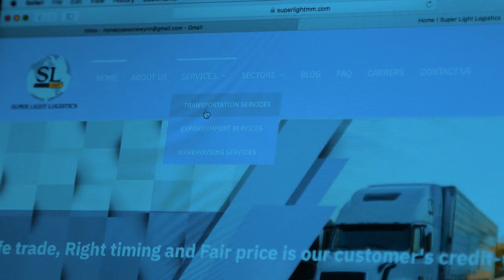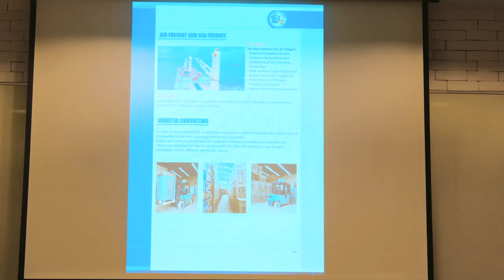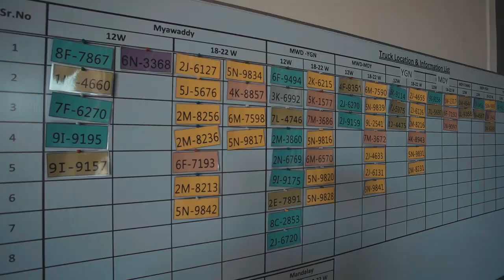Super Light Logistics Profile Video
We are logistics and trading company with many years of experience in the area of domestic and international transport and logistics within Myanmar.

Supported by a team of logistics subject matter experts, we strive in providing best-in class logistics services for our clients, to support their business and assist them in gaining competitive advantages by streamlining their supply chain management process.

At Super Light logistics and trading, our services are not just tailor made to suite our client’s need, but we render them with diligence and passion. Because we have our client at heart, we endeavor to be responsive and proactive at all time.